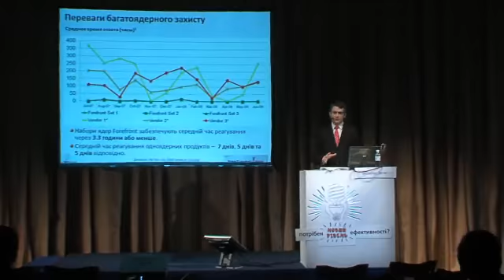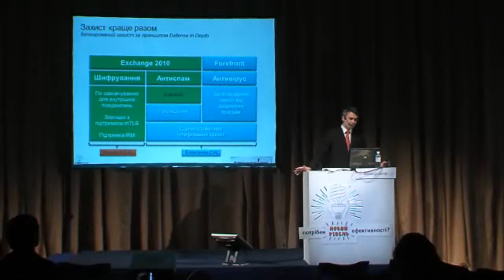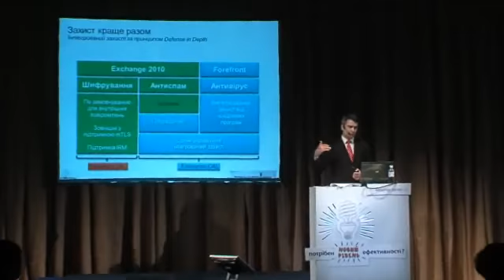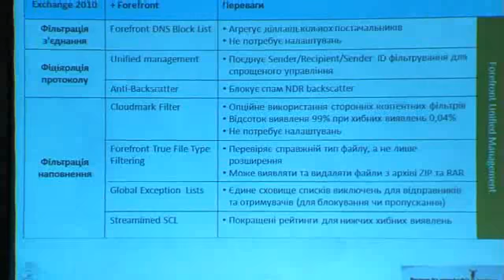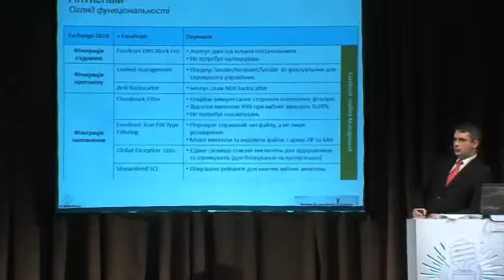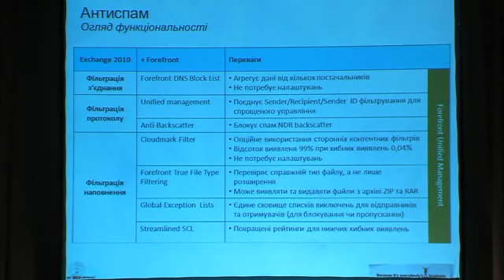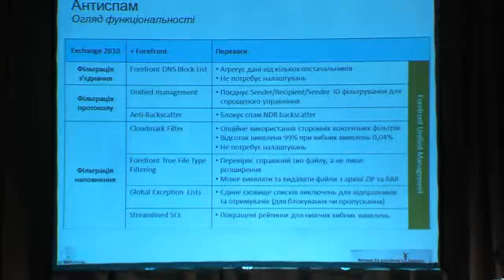Преимущества многоядерной защиты. Часть 2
Выступление Игоря Мальченюка. Усиление защиты при совместном использовании Exchange 2010 и Forefront. Интегрированная защита по принципу «Defense in Depth». Антиспам — обзор функциональности. Три направления, обеспечивающие защиту Exchange.